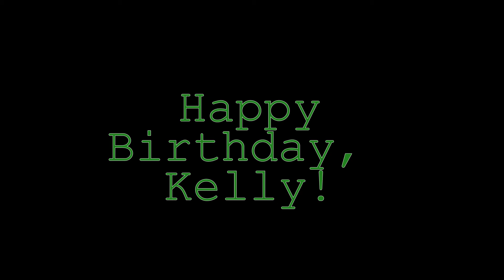Kelly Bday 2014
Happy Happy Birthday to my much older sister!